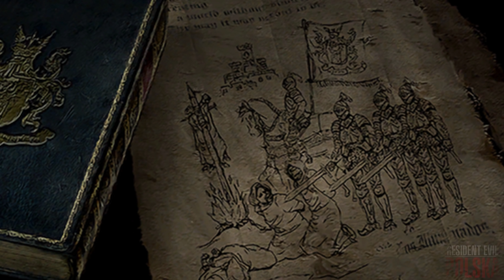ÓSMY KASZTELAN 🏰 RAMON SALAZAR ||RESIDENT EVIL 4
🎬LUKAJ W JAKOŚCI HD👉SUBUJ👍LAJKUJ👌POLECAJ

Za wykonanie materiału odpowiada Artur Ścioch (MrREVILPL).
Pomoc w realizacji:
- Kamil Paszko (Raiders);

Nie jesteśmy lingwistami i w naszych filmach obcojęzyczne słowa mogą brzmieć inaczej oraz mogą pojawić się błędy. Przepraszamy za to lecz zapewniamy, że serce mamy duże i najważniejsze dla nas jest przekazanie Wam istotnych informacji kosztem wydźwięku.

Źródło informacji: wikipedia, artbook, dokumenty i wiele innych.
Źródło zdjęć: Google.com

Linki do stron zostały w opisie filmu specjalnie skrócone za pomocą

📃Zgodnie z (art. 29 ustawy o prawie autorskim i prawach pokrewnych) na zasadzie cytatu możemy w swoich filmach wykorzystywać fragmenty cudzych utworów, jeśli jest to uzasadnione celami wyjaśnienia czegoś, dozwolonej krytyki, nauczania, komentowania etc. Ktokolwiek będzie chciał umieścić ten filmik na swoim kanale, powinien wcześniej skontaktować się z nami oraz umieścić odpowiednią informację.